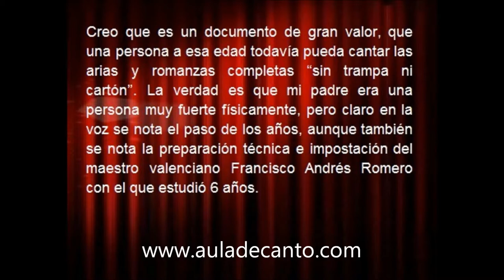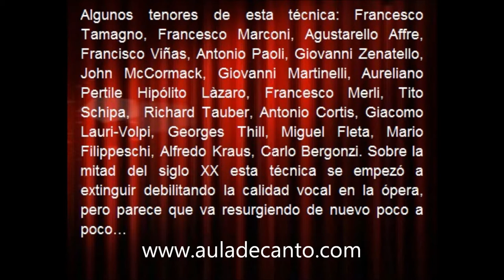FERNANDO BAÑÓ (tenor) DOÑA FRANCISQUITA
Una grabación sacada del baúl de los recuerdos en la voz de mi casi nonagenario padre en esas fechas, y de la que yo mismo me he sorprendido y me he emocionado al poderlo oír en sus romanzas y arias preferidas, con las que tantas veces levantó al público de sus asientos, no solo por su fuerza interpretativa y la potencia de su voz y sus agudos, si no por el magnetismo teatral con solo aparecer en escena.

Esta es una grabación defectuosa y casera de privadas  reuniones familiares en torno a la música y el canto de manera informal y mi padre en ellas ya hacía 45 años que estaba retirado y desentrenado.

Oírlo aquí todavía con ese ímpetu, obliga a pensar en lo que debió ser en directo en su época esplendorosa de su juventud.

 Ya lo dijo PEDRO LAVIRGEN en el prólogo de mi libro La Antitécnica:  “Cuando llegué a Madrid, procedente de mi tierra cordobesa, en los primeros años cincuenta, para emprender la maravillosa aventura del estudio del canto, uno de los primeros discos que oí en casa de algún amigo, fue una grabación de la ópera española “Marina”, ya en microsurco y estéreo, en la que el protagonista tenor era un joven cantante valenciano llamado FERNANDO BAÑÓ, al que algún tiempo después tuve ocasión de oír personalmente en el Teatro de la Zarzuela de Madrid. Quedé profundamente impresionado por la calidad de su voz, su canto vehemente y comunicativo, con impresionantes agudos, de los que esta difícil ópera está generosamente nutrida. Con buena técnica y planta escénica envidiable”.